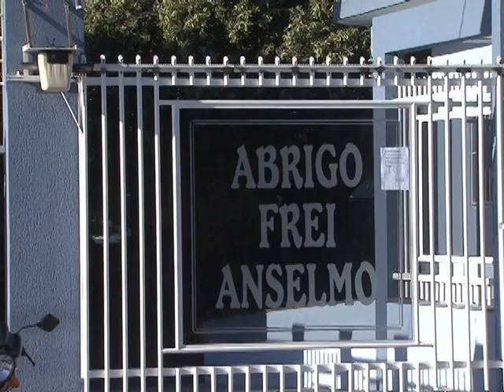Iniciativa fortalece agricultura familiar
NBR NOTÍCIAS - 22.07.14: Cerca de 600 municípios brasileiros participam da Política de Aquisição de Alimentos da Agricultura Familiar. O objetivo da iniciativa é levar alimentos mais saudáveis a programas de assistência social e às escolas públicas.